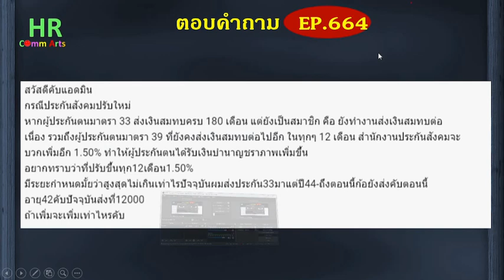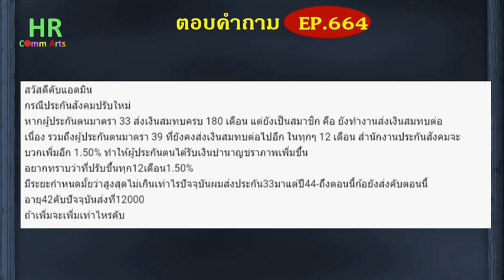ส่งเกิน 180 เดือนทุก 12 เดือนได้บำนาญเพิ่ม 1.5%【ตอบคำถามกฎหมายแรงงานและประกันสังคมEP.664】